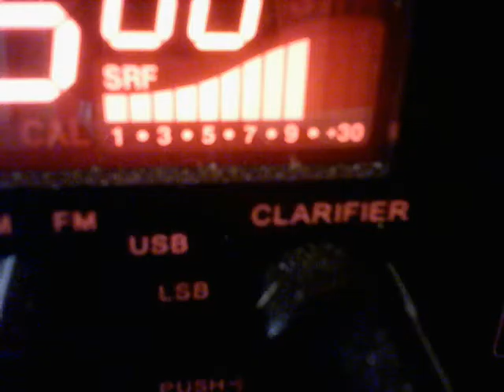202 AL, 22 IN, Livewire TN, 357 TN, Trail Blazer NC, 59 PA, Corn Cob NC, 804 NC, 5 NC